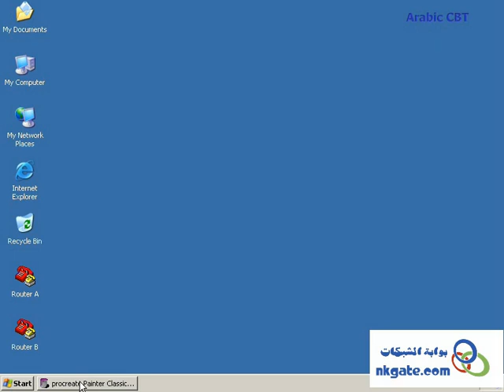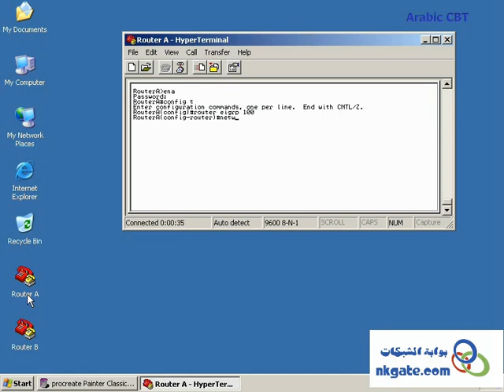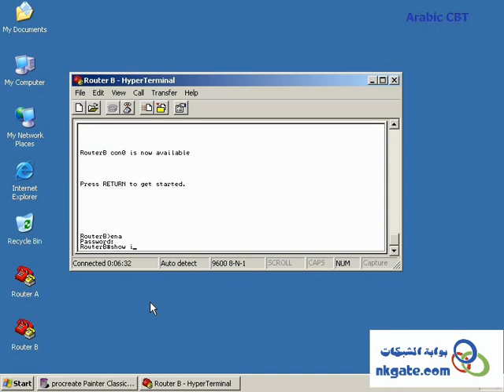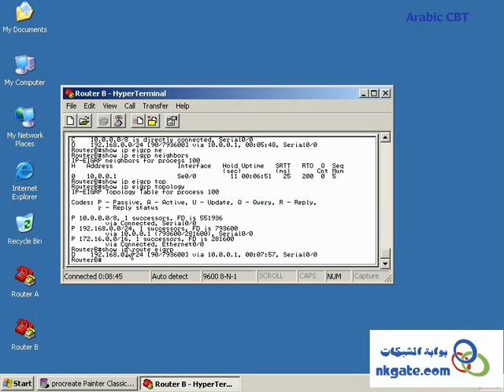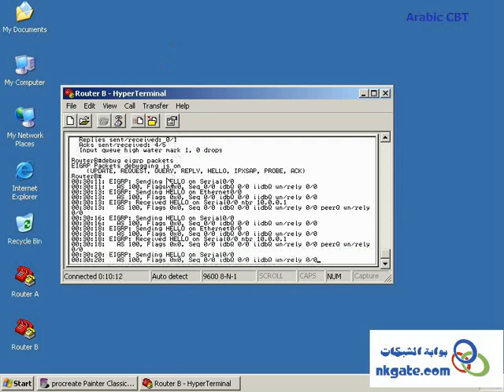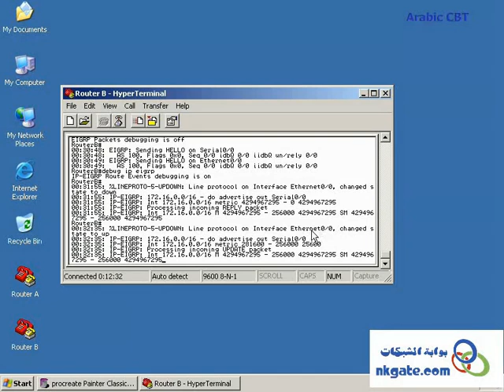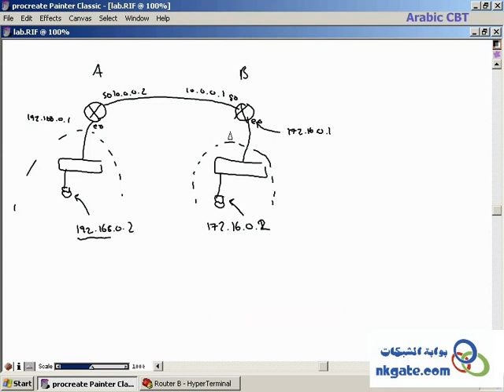الموديول الثالث: HYBRID ROUTING PROTOCOLS - EIGRP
Semester3